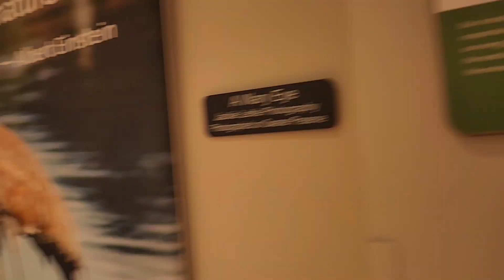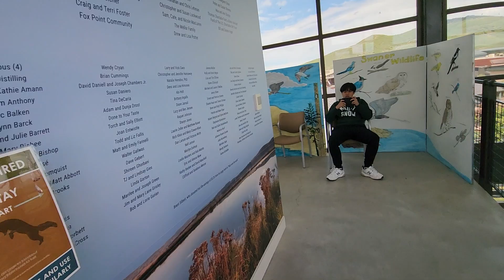🚵‍♂️Nature Center🚴‍♀️Family Getaway🚴Park City Utah, June 7 , 2023🚴‍♀️